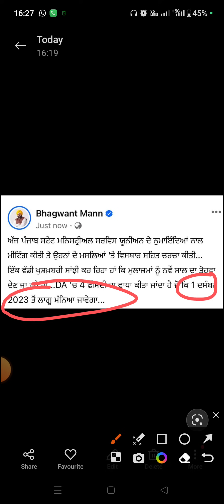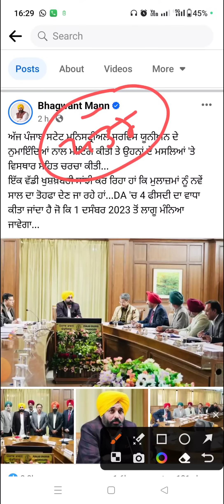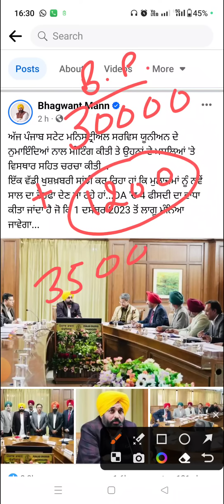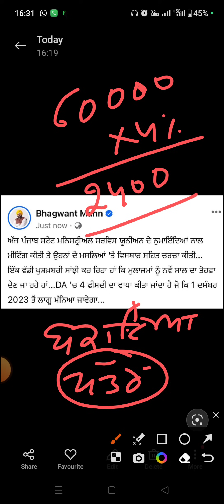DA increased from 34% to 38% Good News, ਜਾਣੋ 4% ਡੀਏ ਵੱਧਣ ਨਾਲ ਤਨਖਾਹ ਜਾਂ ਪੈਨਸ਼ਨ ਵਿੱਚ ਕਿੰਨਾ ਵਾਧਾ ਹੋਵੇਗਾ